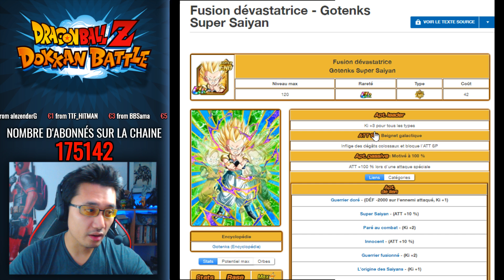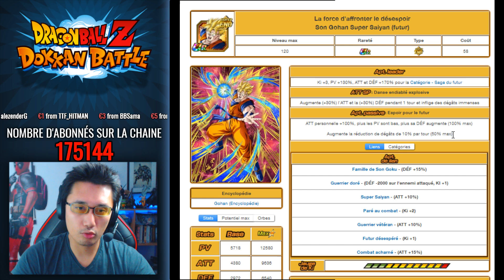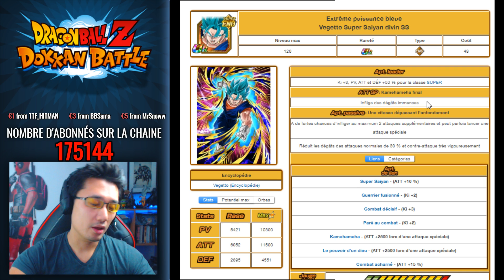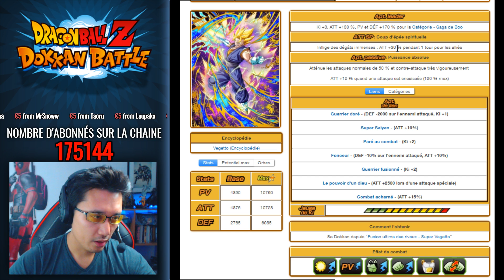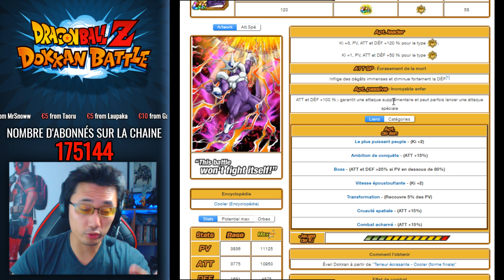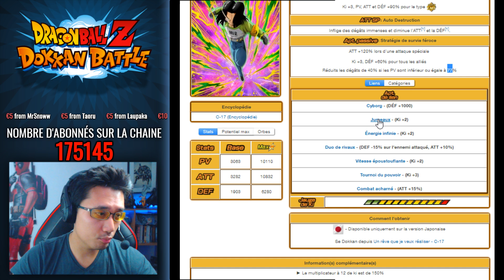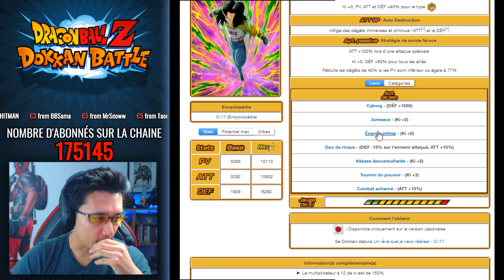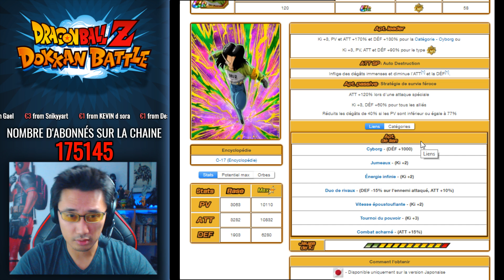TOP 10 DES UNITES TUR END (08 2018) - DOKKAN BATTLE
Classement des Transcended Ultra Rare END aout 2018 - DOKKAN